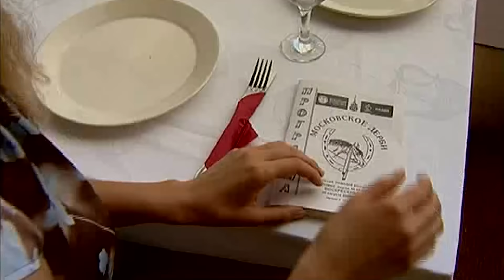Галилео | Бега и скачки 🐎 Race and runs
86 ПРОГРАММА 06 сентября 2007
Лошадь. Кто посмел сделать это слово символом грузности и неповоротливости? Посмотрите, как грациозно скачут эти лошади. Или - бегут? Нет, нет, всё-таки скачут.

Редактор сюжета: Дмитрий Самородов
Автор: Игорь Тарасевич
Режиссёр: Никита Шамколович

показывают мастер-класс и более не задерживают спортсменов. Начинаются бега!